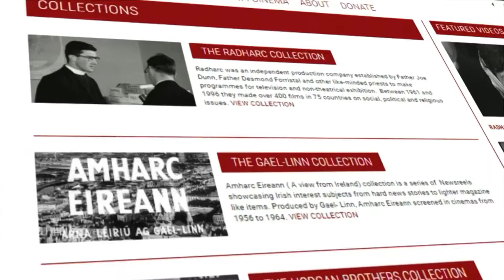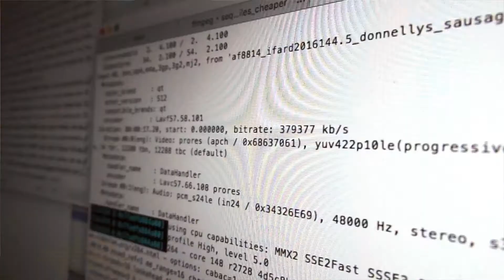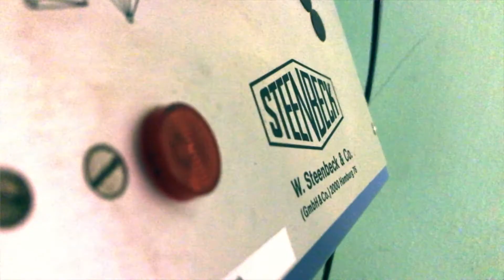The IFI Archive Player - powered by Axonista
Go Behind the Scenes on the IFI Archive Player App with Axonista CEO Claire McHugh, IFI Director Ross Keane, and Head of IFI Irish Film Archive Kasandra O'Connell.

Irish Film Institute (IFI), the Home of Film In Ireland, and Ireland-based Axonista, a global video innovation platform today launch a ground-breaking new initiative to bring Irish film heritage to audiences worldwide. A suite of applications, developed using Axonista’s video innovation platform, brings IFI Irish Film Archive collections to phone, tablet and TV-connected devices for the first time.

The IFI Player App is now live on iOS, Android, Apple TV and more.

Song: That Feeling
Composed by Alvarokid - HookSounds.com